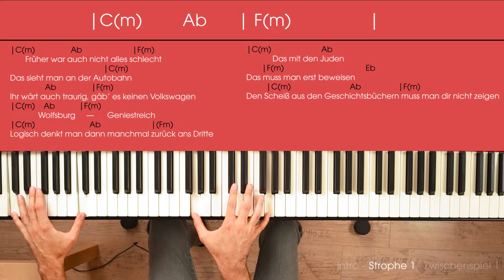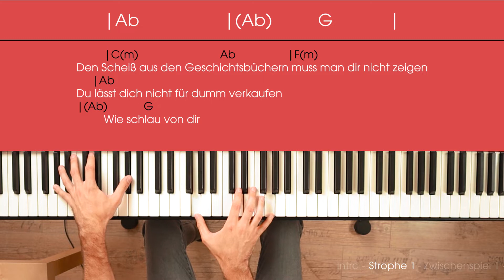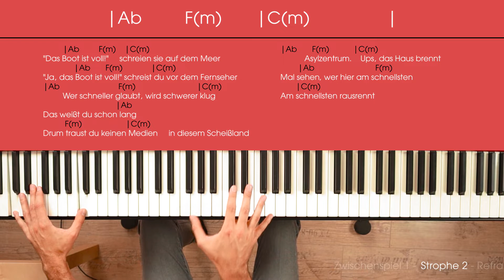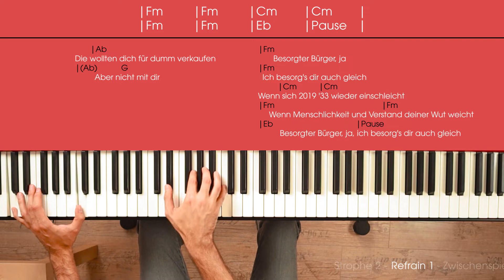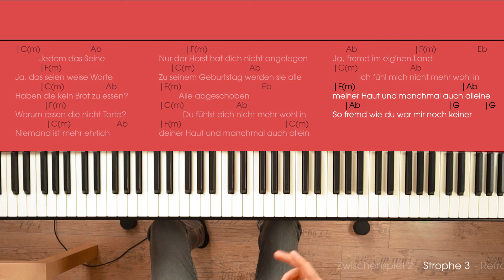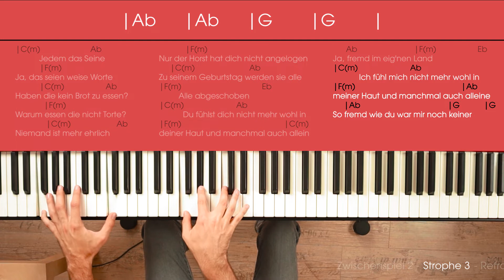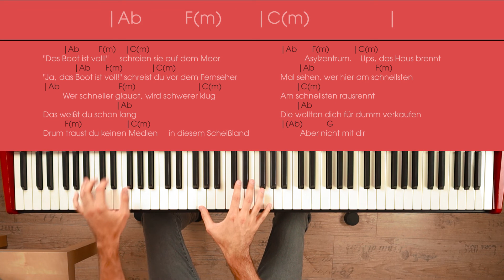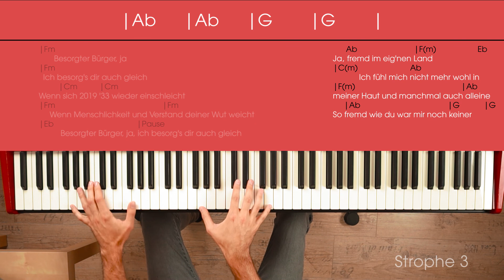KLAVIER TUTORIAL | Faber | DAS BOOT IST VOLL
In den Kommentaren wurde sich ein separates Video der Begleitung gewünscht, um es als Playback nutzen zu können.
01:05 Originalbegleitung & Vereinfachung
           01:37 Intro
           02:53 Strophe 1
           06:09 Zwischenspiel 1
           06:37 Strophe 2
           08:49 Refrain 1
           14:16 Zwischenspiel 2
           15:14 Strophe 3
           16:04 Refrain 2
           16:12 Outro
17:18 Begleitung für Fortgeschrittene
24:08 Komplette Begleitung am Stück gespielt